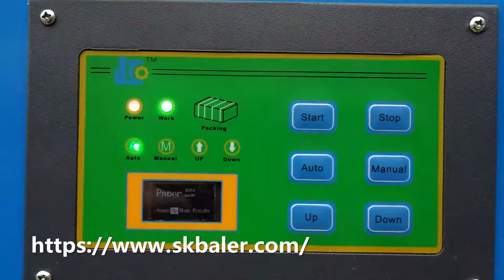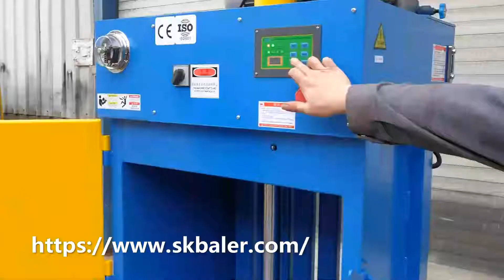Supermarket compactor machine, hypermarket press machine, groceries compressing machine for sale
A supermarket is big shopping mall offering a wide variety of toys, beverages, food, and household products, organized into sections. Hence, there will be a lot of packaging materials generating daily.

What is a supermarket baler machine?

Supermarket baler or shopping mall baler is a recycling machinery designed to recycle the packaging materials into a density bale. The common wastes are plastic film, pet tapes, and carton box.

Which baling machine model is suitable for my supermarket using?

Generally, customers are buying a vertical baler for supermarket due to space limits. Meanwhile, the daily volume is not that much. From small to big manual balers, you can get bale weight from 50kg to 600kg per bundle. Hence, it’s customer choice to buy as per their requirement.

How to operate a supermarket press machine?

Firstly, press the start button to make the supermarket baling machine working. Secondly, feed the chamber with enough materials. Thirdly, press the auto cycle button to press and eject the bale automatically. You may need to feed the supermarket baler chamber at a second or third time if the materials are not enough.
baler machine for shopping mall
baler machine for shopping center
baling machine for grocery store
baler for convenience store
baler for hypermarket